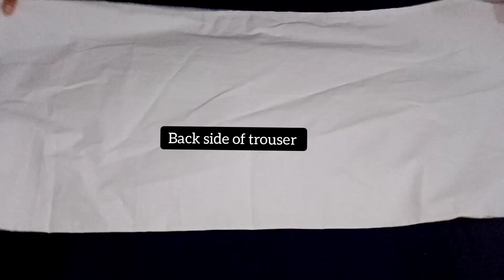Box Trouser Cutting and Stitching tutorial || straight trouser bnanay ka asan tareeka